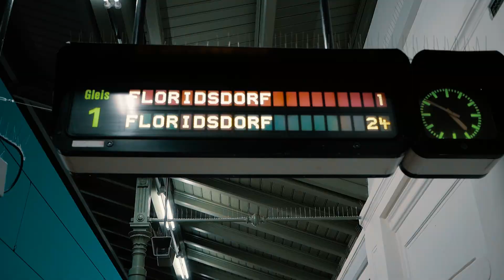V I E N N A // Teo Crawford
Heeeeelloo everybody! Here are some impressions of my last few weeks living in Vienna, enjoy!

In case anyone wonders what Gear I use to create my videos:
*My camera
*My favorite lens for photography
*My all-around lens
*My Polarizing Filter to get super blue sky
*My mic: ..I don't have one..
*I'd kinda like to have this one though
*Incase you need a cheap phone that takes great photos I can
recommend this one